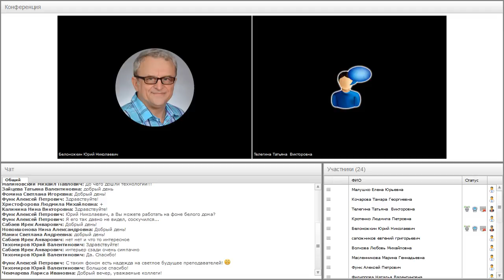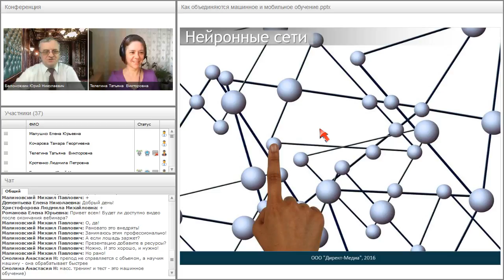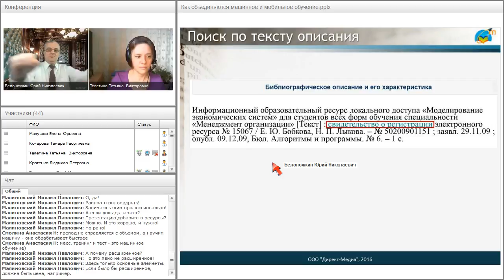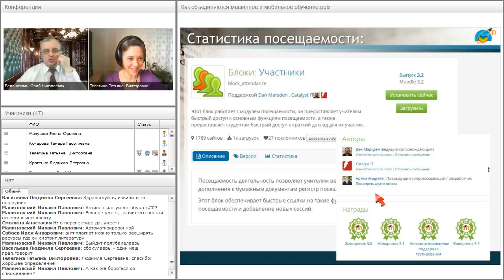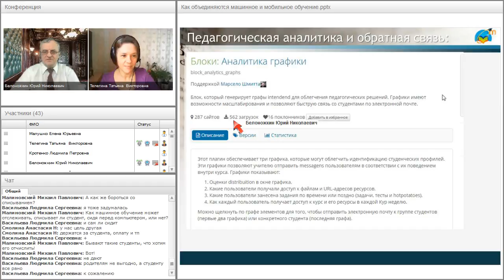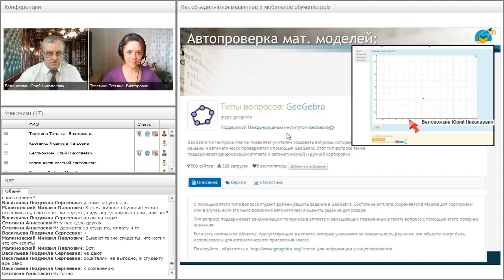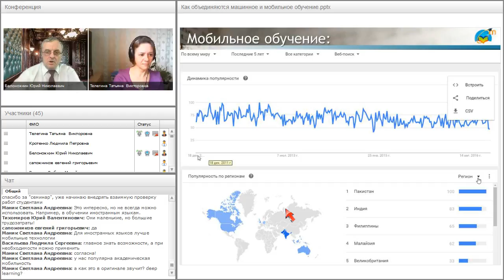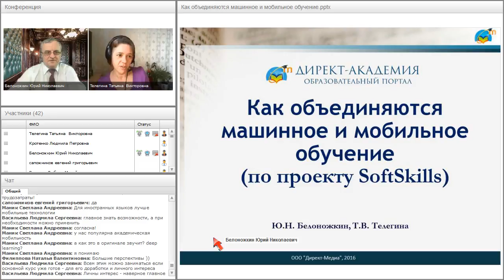Как объединяются машинное и мобильное обучение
Вебинар "Как объединяются машинное и мобильное обучение" прошёл 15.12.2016 года.

Ведущие вебинара:
Белоножкин Юрий Николаевич
Татьяна Викторовна Телегина